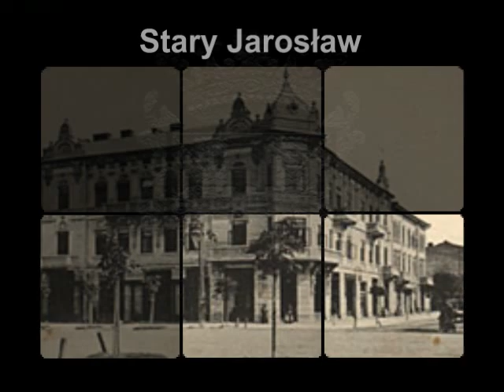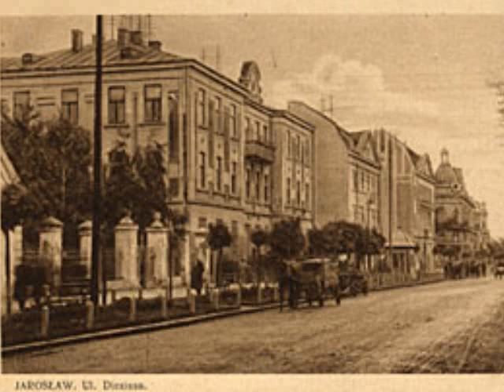Jarosław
Jarosław Stare zdjęcia (Podkarpacie) miast położone nad Sanem, prawa miejsce uzyskał w 1323.